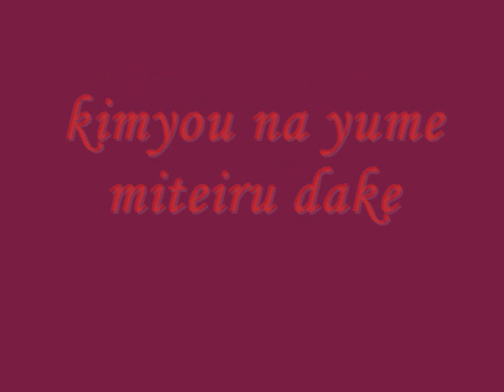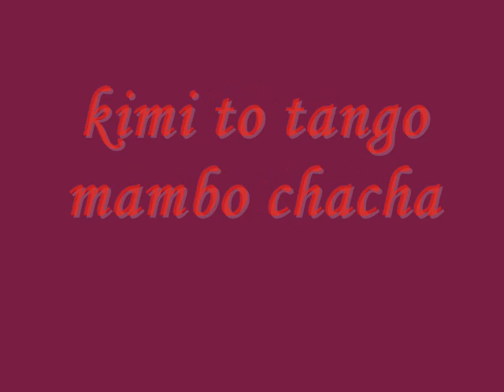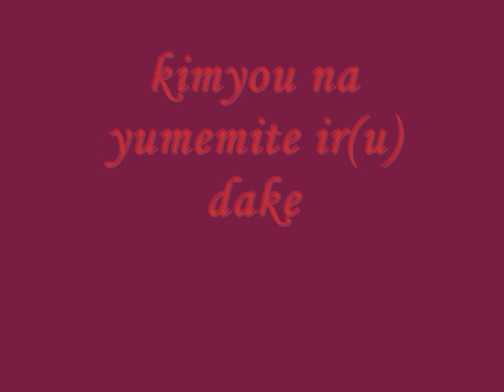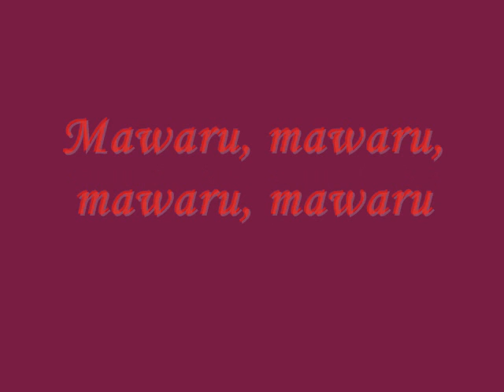Buck Tick- Doll Lyrics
Yo guys, I think this song is pretty awesome, so I made lyrics